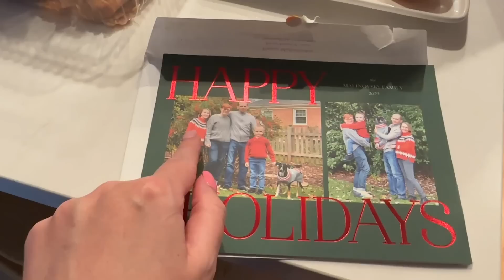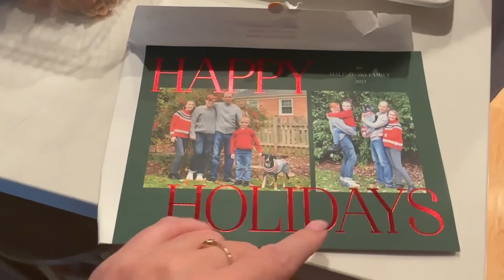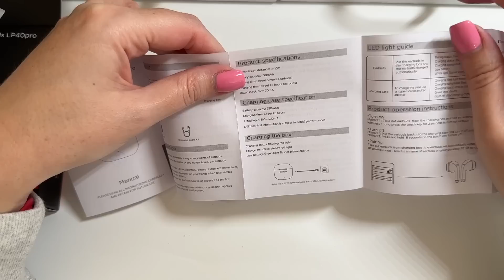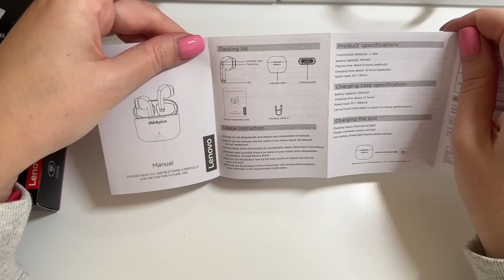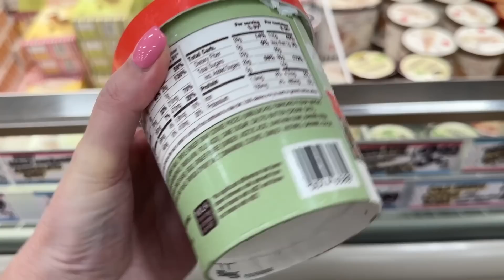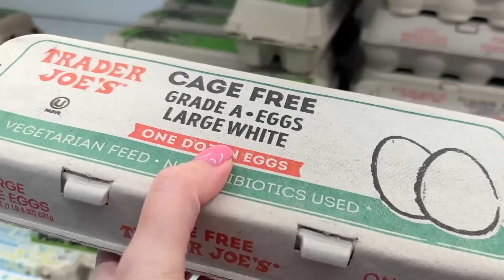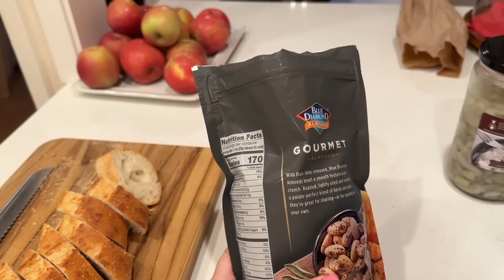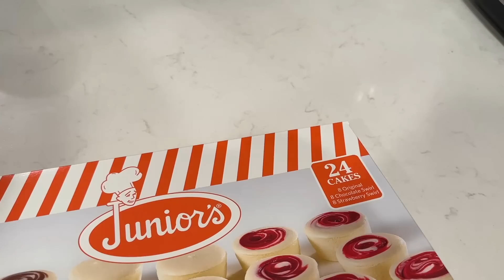Пробуем вкусняшки из Costco / Честный отзыв и обзор / Распаковка / Влог США